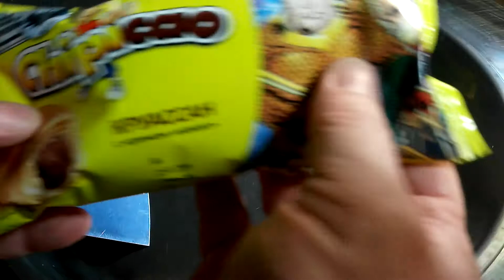ASMR- Chipicao and Kinder Chocolate maxi Ice Cream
How I make at Home Chipicao and Kinder Chocolate maxi Ice Cream.
MORE ICE CREAM VIDEOS:
Various Ice Cream Rolls Videos: